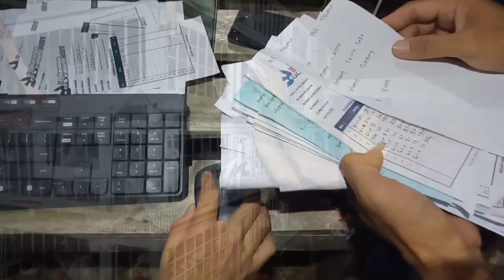lomba merpati pos, langit Kebumen tertutup merpati Pos ...|| latihan resmi #2 Pomp Galaxy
latihan resmi pomp galaxy ke 2 post lepasan kebumen , karena peserta yang sangat banyak n burung yg diikutkan jg ribuan dgn sendirinya suasana lepasan begitu meriah hingga langit kebumen tertutup hitam oleh merpati pos ini